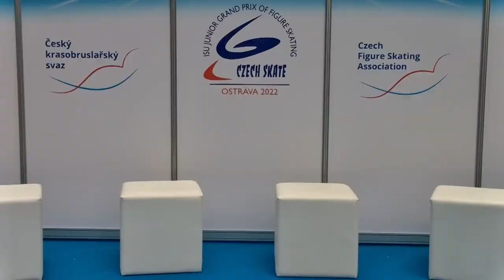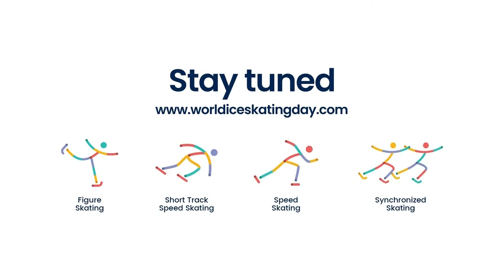Men Short Program | Ostrava 2022